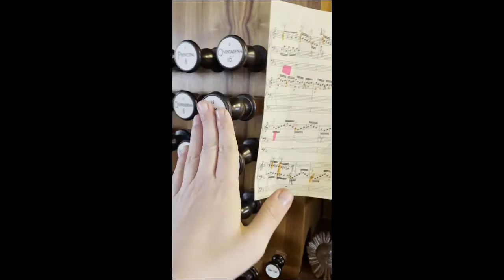Sonnen Orgel Casparini Sauer Mathis Görlitz Orgel Date AHS Sonnenmixtur OndaMaris Trommel Nachtigall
orgel ahs annhelena annhelenaschlüter SonnenOrgel SonnenMixtur Görlitz Orgel AHS Beautiful Sonnen-Orgel von Casparini Orgel von 1703 in der Peterskirche Görlitz - Orgel Date AHS, Ann-Helena Schlüter, Sonnen-Mixtur, Onda Maris, Trommel, Zimbelstern, Vogelgeschrei, Zunge und Nachtigall, Ann-Helena Schlüter Organistin, Erklär-Videos,
Orgelvorstellung, Klangbeispiele, Orgelführung
Schlesische Oberlausitz
Erklärvideos Orgel. Orgel Vlog

Lern-Tutorials. Erklärvideos

Eine der schönsten Orgeln überhaupt, klanglich und optisch, sehr leicht zu spielen, smooth und sanft, wunderschöne Spielereien, Vogelstimmen und Trommel, zarte Akustik, schöner Spieltisch, Schönes Tastengefühl, wunderschöne Onda Maris und Nachtigall

This beautiful Ondamaris is the only stop from Casparini which remains in this organ. All the rest is modern, from Mathis, Schweiz (CH)

Evangelische Pfarrkirche Peter und Paul
6219 Pfeifen, Amazing Akustik, OW ist 2. M, HW ist 1. M
Onda Maris und Grobgedackt
Sonnenmixtur: Terz-Mixtur mit Zunge
Mit Matthias Eisenberg

Eugénio Casparini-Orgel 1703, Prospekt Johann Conrad Buchau

Seit 1697 baute der berühmte Casparini mit seinem Sohn Adam nach dem Brand eine neue Orgel im wunderschönen Görlitz: 57 Register, 3 Manuale/Pedal, die größte in Schlesien. Der herrliche Prospekt wurde mit 17 klingenden Orgelpfeifen-Sonnen geschmückt, 12 lassen jeweils einen Ton einer zwölffachen Pedalmixtur erklingen, die überall großes Interesse hervorriefen. Doch mein Bach bezeichnete sie dagegen als Pferdeorgel, zu schwer zu spielen, genauso auch Silbermann. Die Sonnen-Pferde-Orgel.

W. Sauer-Orgel 1928

Orgelbau Sauer aus Frankfurt (Oder) stellte 1926 hier im gleichen historischen Prospekt eine neue und größere Orgel her, 89 Register auf vier Manualen / Pedal mit elektro-pneumatischer Traktur (Taschenladen), wie es damals modern war.

Mathis-Orgel 1997

Mathis Orgelbau aus der Schweiz mit M. Eisenberg sollte in den Neunziger eine neue Orgel bauen, zurück nach Casparini, mit Schwellwerk, 64 Register, 3 Manuale und Pedal. 2002 wurden die Pfeifen-Sonnen durch Mathis restauriert, 2004 das Schwellwerk mit weiteren 23 Stimmen ergänzt; seitdem 87 Register auf 4 Manualen / Pedal.